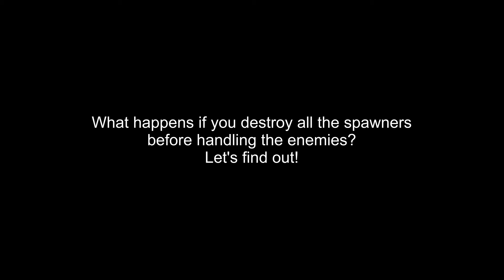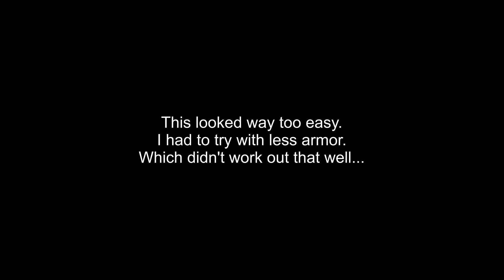EDF Earth Defense Force 5 DLC 2 M 5 Engage Teleportation Anchors 2 - Maximum Escalation - Fencer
Beating this as a Fencer with a clear strategy is rather easy.
But what if I don't fight the enemies? If I just destroy the spawners?
A source claims that there can't be more than 70 enemies. Due to my escalation strategy, I can confirm this to an extent. I couldn't count the enemies, but there's definitely a certain number that prevents Anchors from falling.

Each of the 3 Teleportation Devices is the starting point of a chain of Anchors. Destroy one Teleporter to spawn the next bigger one in the chain:

1. Teleportation Device
2. Small Anchor (regulars)
3. Anchor (mutants)
4. Big Anchor (mutants and Kings/Queens)

The chains are (directions seen from starting point):

Left:
1. Betas
2. Alphas (middle front)
3. Silver Betas (far right)
4. Red Wasps and a regular Wasp Queen (far middle front)

Middle:
1. Betas
2. Red Alphas (right)
3. Golden Alphas (far middle front)
4. Silver Betas and a Silver King (middle rear)

Right:
1. Alphas
2. Wasps (left)
3. Green Alphas (middle)
4. Golden Alphas and a Gold Queen (far right)

0:00 Intro
0:11 Win 15k
15:24 Fail 10k 1
16:10 Fail 10k 2
17:40 Fail 10k 3
22:07 Fail 10k 4
22:28 Fail 10k 5
24:39 Win 10k